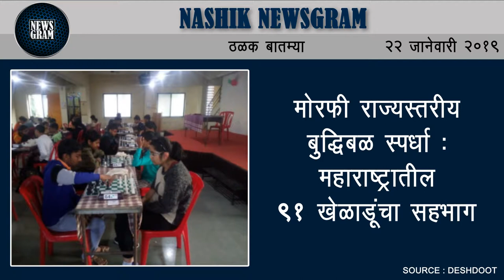Nashik Newsgram | Nashik News | Today's News Headlines | 22 January 2019